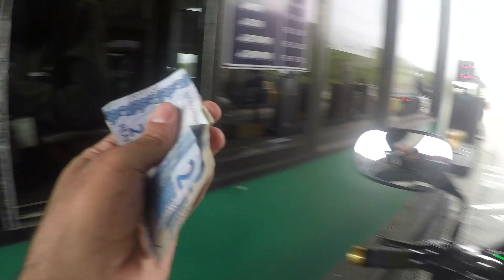FABINHO DA HORNET - EU E HORNET FAZENDO UMA SINGELA HOMENAGEM AO TIME E FAMILIARES DA CHAPECOENSE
UNIVERSO HONDA - MOOCA
Endereço: Rua do Oratorio n°1545-Alto da Mooca-SP

CAMISETAS E CHAVEIRO DO FABINHO DA HORNET??? ACESSE!!!

ADESIVOS GRATIS? SAIBA COMO: ACESSE!!